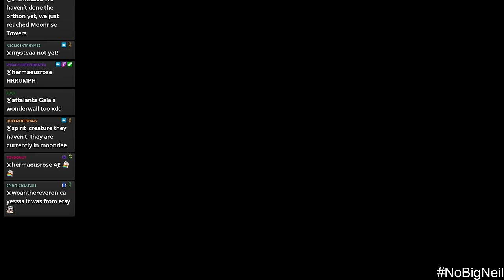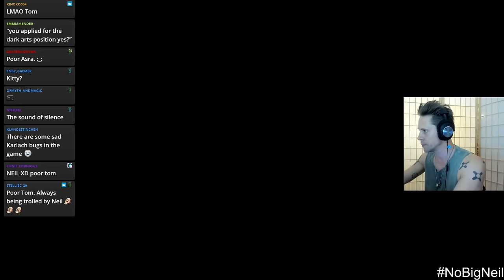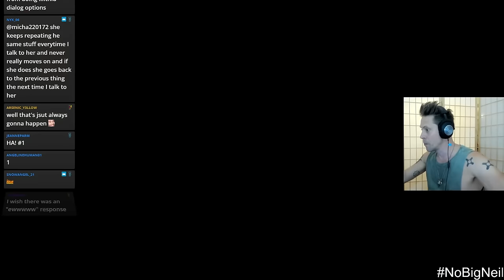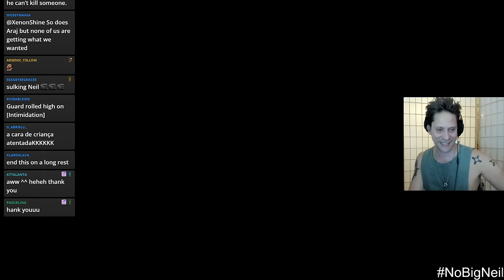She wants me to what?? - Part 48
Coffee chat coming up next week folks for Legendary Chaos YouTube members on Discord x be sure to join Discord if you'd like to join and ask your professional questions to me xxx

Discord - free for anyone to join just read the rules and listen to my moderators, YouTube members receive some perks

Thank you Tom de Ville for joining me as always x